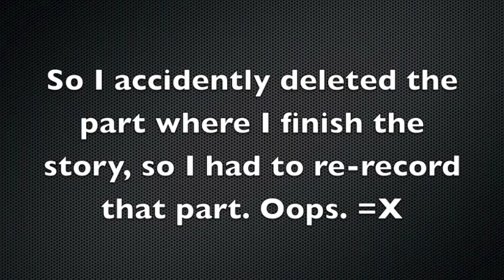IMATS 2009 Haul!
A few gals requested this, so here you go!

Sorry this is so long guys! =/

The makeup I have on:
Calypso Minerals

List of things I got:

MUFE - Make Up For Ever
HD Powder
Flash Palette
e/s
Pure Pigment #18
Kabuki brush

OCC - Obsessive Complusive Cosmetics
Lip Tars: Grandma, Pageant, Katricia, NSFW, Tarred, Feathered, Safety Orange, and Clear
Nail Polishes: Blackboard, Inky